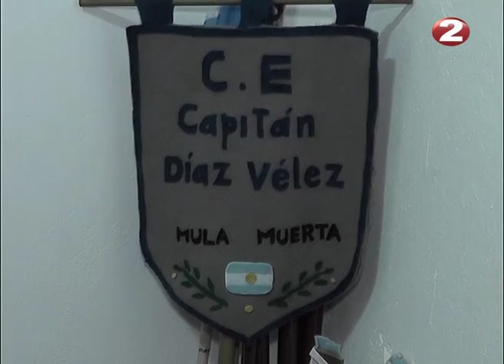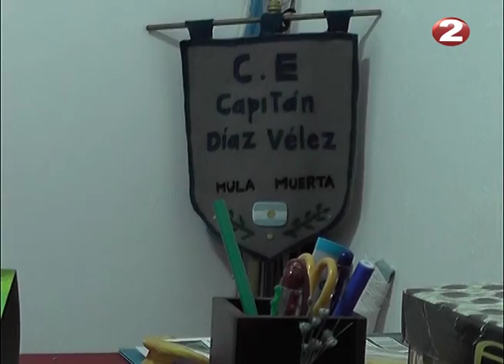Avanza la construcción de la Escuelita de Mula Muerta